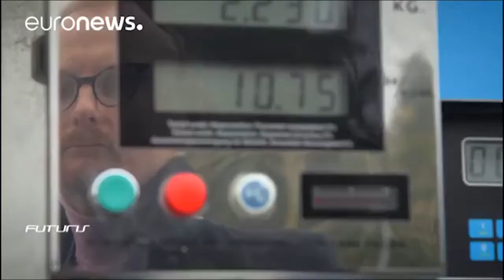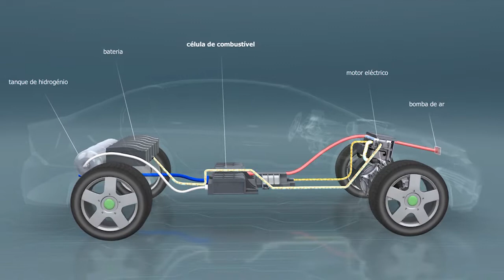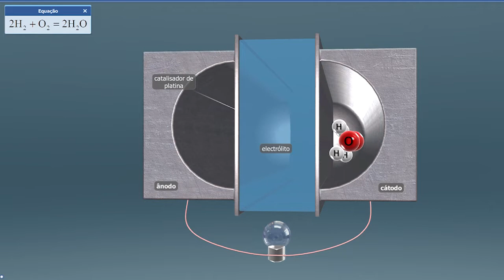ADEUS GASOLINA! | A era do hidrogênio verde!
No vídeo de hoje nós vamos conhecer melhor os carros movidos a hidrogênio. A final de contas, como funciona um carro movido a hidrogênio? Quais são suas vantagens e desvantagens? Eles são economicamente viáveis? Qual o preço de um carro movido a hidrogênio?

Então, se você está a fim de responder essas perguntas e ainda entender a química por trás dos carros movidos a hidrogênio, então se joga e vem comigo no vídeo de hoje.

Entenda o que é a energia solar de um jeito fácil | Energia solar no Brasil | QuiAtivo